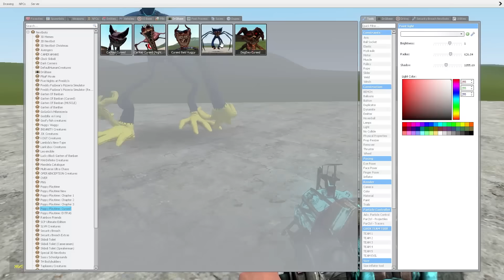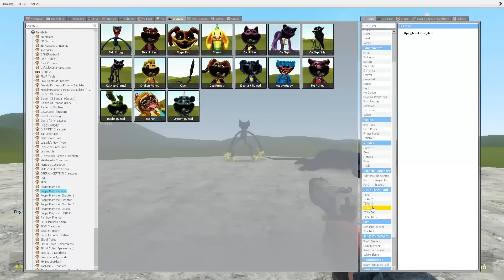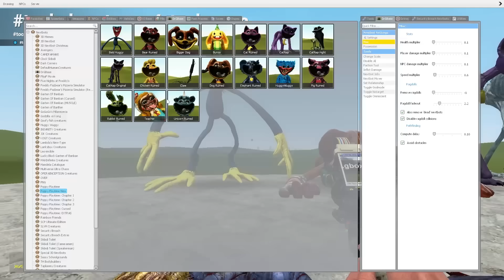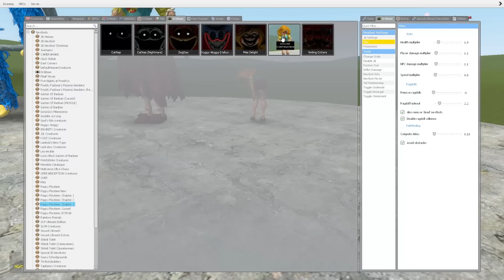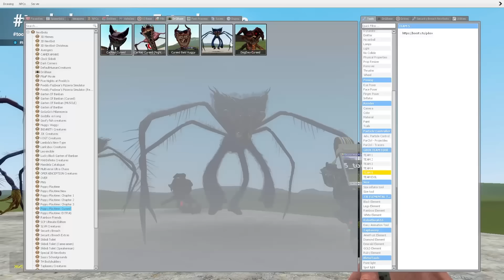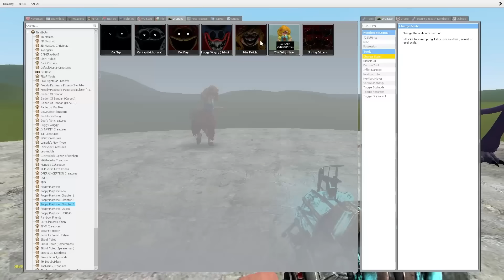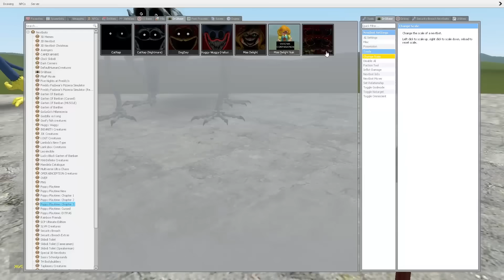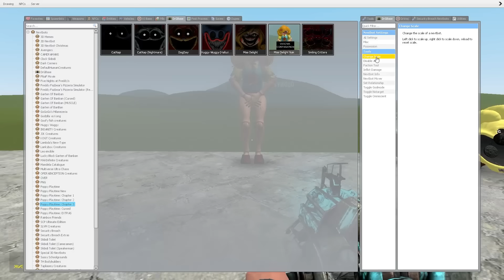HUGGY WUGGY ATTACKED MISS DELIGHT POPPY PLAYTIME CHAPTER 3 in GARRYS MOD